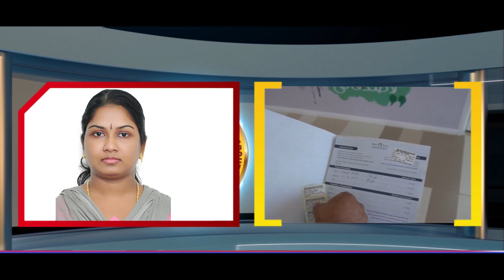പ്രവാസ വർത്തമാനം || Gulf News || Pravasi Apostolate Changanacherry